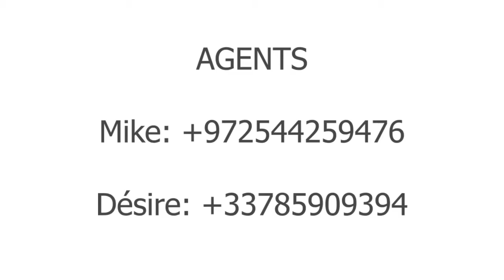SERGE ZEZE MIDFIELDER ASEC MIMOSA CIV 2020